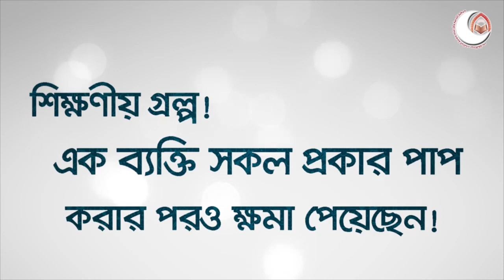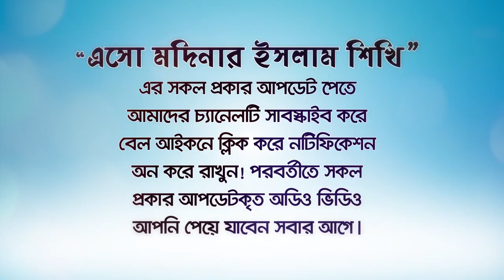শিক্ষণীয় গল্প: (আল্লাহর ক্ষমা) Allah's forgiveness! বাংলা ওয়াজ রফিক বিন লোকমান মাদানী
শিক্ষণীয় গল্প: (আল্লাহর ক্ষমা) Allah's forgiveness!
অন্তরে আল্লাহর ভয় হতে পারে গুনাহ মাফের কারণ!